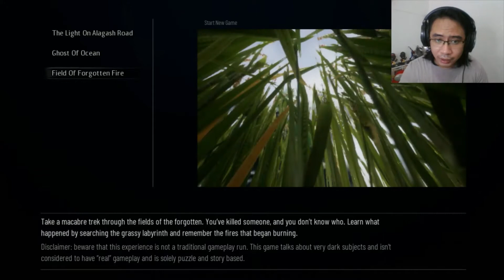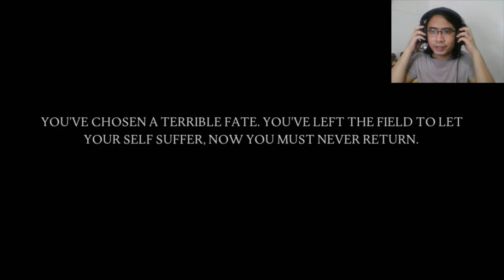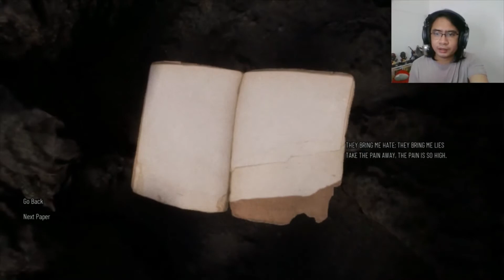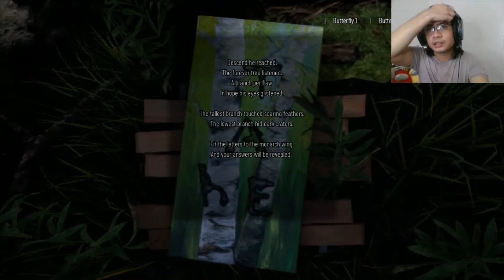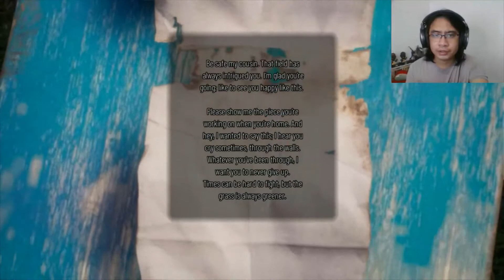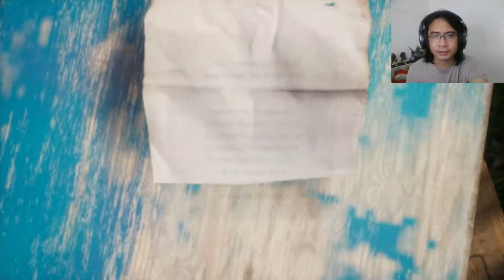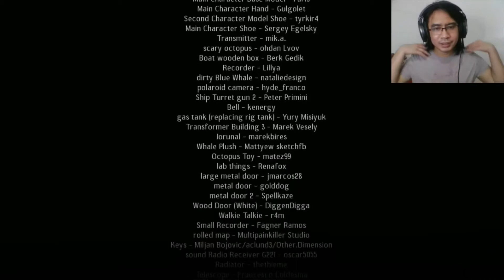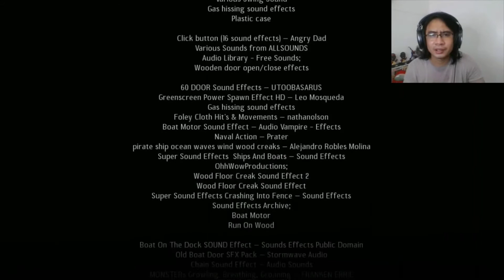The Mask Scared Me | Field of Forgotten Fire | No More Dreams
Playing the third scenario of No More Dreams, which is Field of Forgotten Fire, and we're gonna go through the mind puzzling story and try to unravel the macabre mystery that troubles our character.